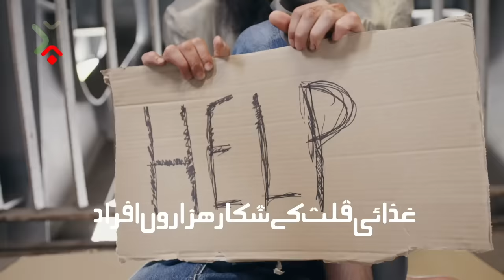Molana Tariq Jamil visited MTJ Brand and Junaid Jamshaid,Faisalabad Branch! 22-2-2022